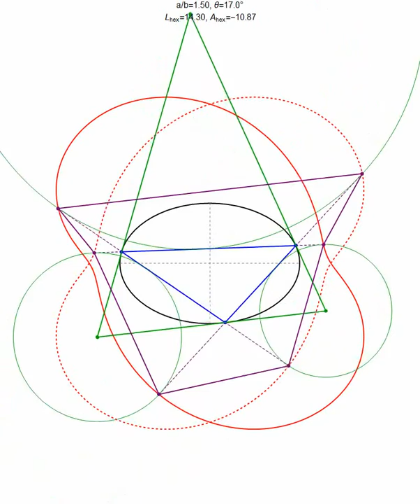Locus of Side Tangents to Excircles over the Family of 3-Periodics in the Elliptic Billiard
An a/b=1.5 Elliptic Billiard (EB) is shown (black) as well as its family of 3-periodics (blue triangles). Also shown are the Excircles (green) centered on the vertices of the Excentral Triangle (green). Excircles touch the 3-periodic at three "Exouchpoints". Extensions of 3-periodic sides (dashed purple) are tangent to the Excircles at 6 points; these form a 6-gon (purple). The video shows the locus of alternate vertices of said 6-gon, each forming a bean-shaped curve (red and dashed red). Also shown is the (non-constant) area and perimeter of the tangents' hexagon.